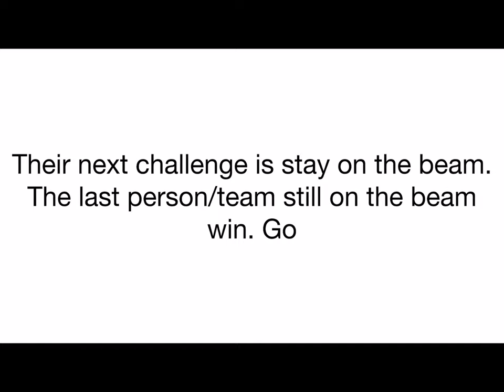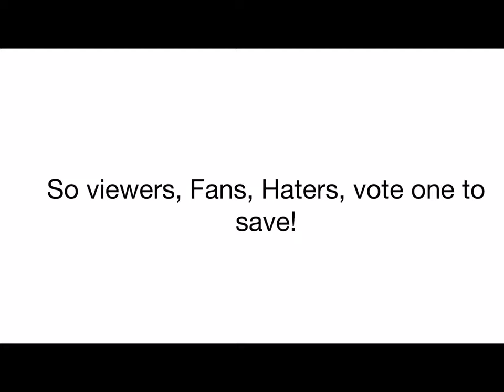BFB Hated VS Favorites episode 3: Balance Beam 2.0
MAN this series is fun!